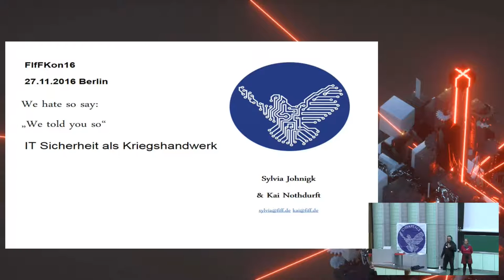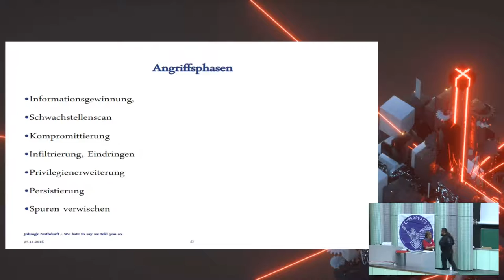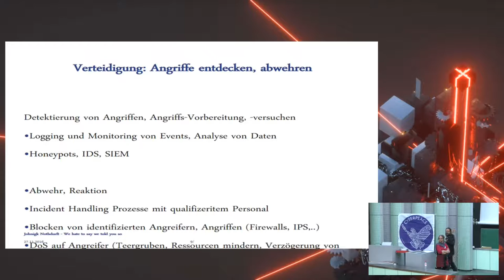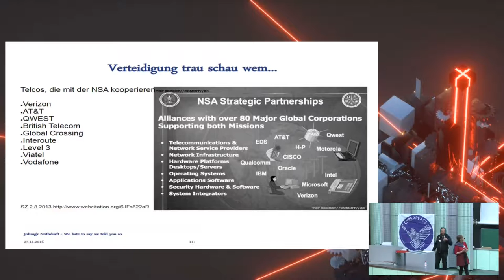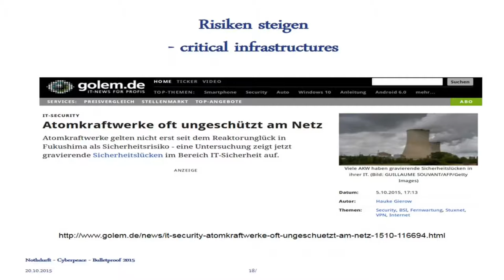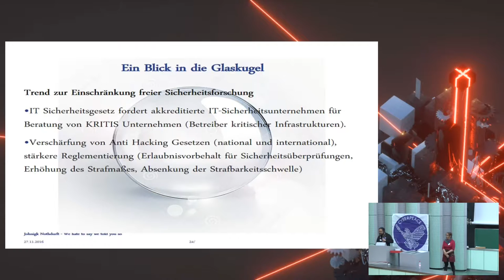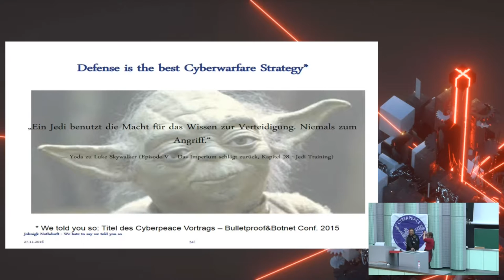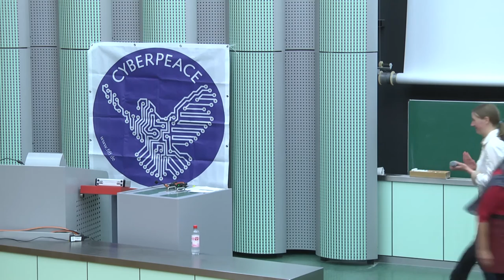Sylvia Johnigk und Kai Nothdurft: We hate to say we told you so - IT Sicherheit als Kriegshandwerk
IT-Sicherheit und Cyperwar stehen im Widerspruch zu einander, obwohl sich Militär und Geheimdienste Methoden und Wissen der IT-Sicherheit zu nutze macht. Baut man Cyperwaffen und setzt sie ein, so schwächt man die Sicherheit der IT Infrastruktur und daran angeschlossene Systeme. Für Cyberwaffen benötigt man geheimgehaltene Schwachstellen. Doch das Wissen um diese Schwachstellen bleibt nicht geheim, sondern gelangt irgendwann auch zu anderen nicht staatlichen Kriminellen und gefährdet die IT-Sicherheit.

Sylvia Johnigk und Kai Nothdurft